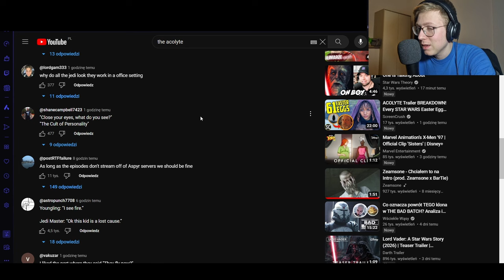THE ACOLYTE | REAKCJA na ZWIASTUN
Zapraszam na reakcję na zwiastun serialu "The Acolyte"

Możecie mnie znaleźć tutaj:
Kanał Studia 2312 -  @studio_2312
Podcast 2312 -   @podcast_2312